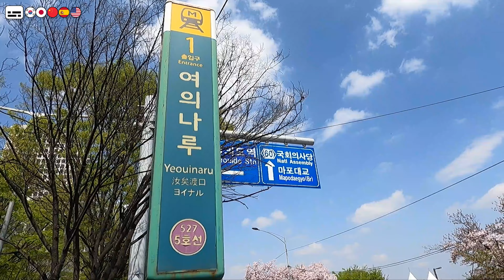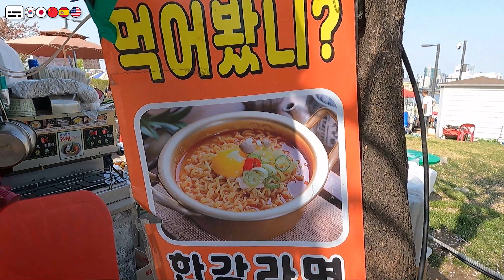Cherry Blossom Road / Han River Park in Yeouido - Seoul Korea 4K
Cherry blossoms are in full bloom in Seoul.
I went to Yeouido, a famous cherry blossom spot in Seoul.
Shall we go to Yeouido Han River Park together?

◈ Timestamp
00:00 Intro
00:34 Yeouinaru Station
01:40 Park Entrance Food
02:28 Han River Park